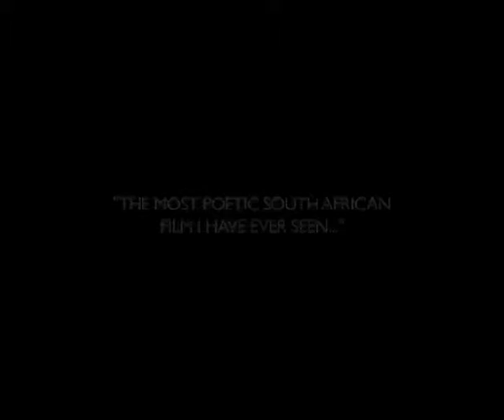Long Street Official EPK